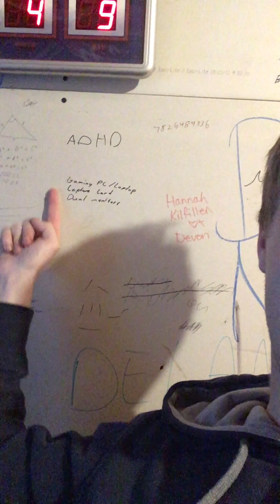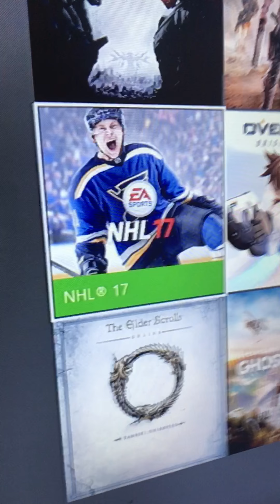Story time with your boy, HTX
It's story time, I show my problems and talk about the one year anniversary of the very first video of HTX's YouTube career(which I can't celebrate with you guys:(.) and I show you my hockey stick, then I was cut off.